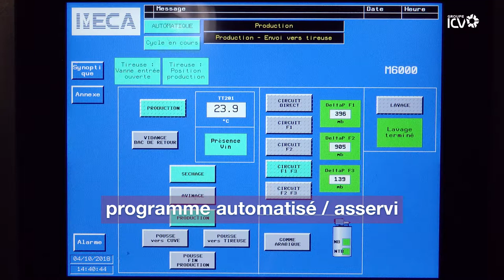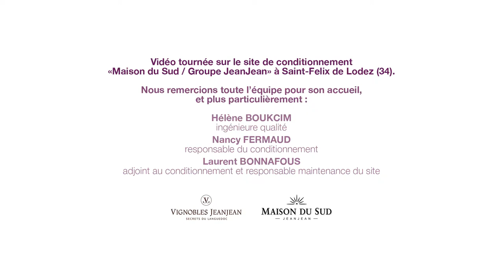Les bonnes pratiques de conditionnement - Episode 3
Retrouvez ici l'épisode 3, de la série des tutos "Les Bonnes pratiques au conditionnement" qui traite de l'avinage de la palette de filtration et du poste de tirage.